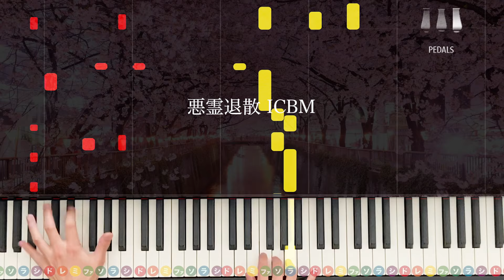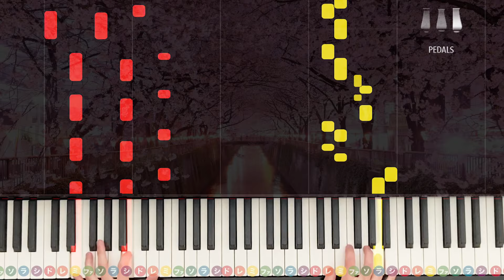千本桜 feat. 初音ミク【弾けたらカッコいい！動画で分かるピアノの弾き方】☆９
今回はリクエストにお応えして千本桜のフルサイズです。

以前投稿した解説付き１コーラスver.はこちら